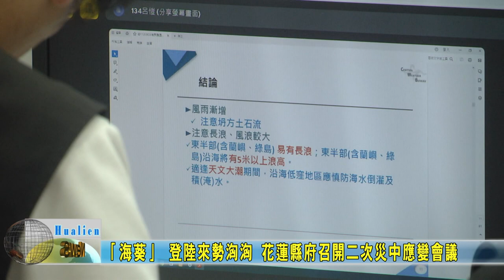20230903 01 「海葵」 登陸來勢洶洶 花蓮縣府召開二次災中應變會議